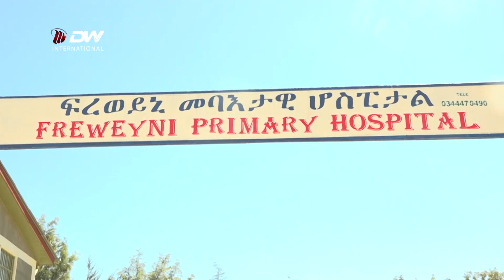DW TV ፍረወይኒ አጠቃላይ ሆስፒታል በፋሽስትና ወራሪዎች ወድሟል-ነዋሪዎች